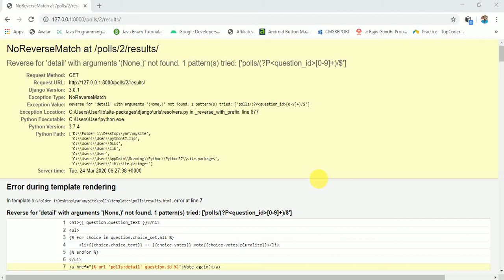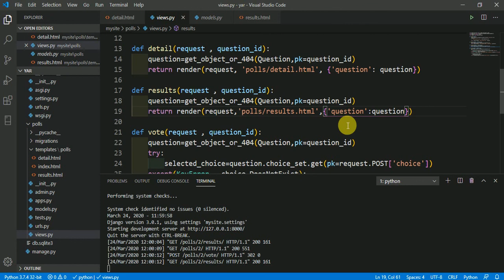No Reverse Match error in Django